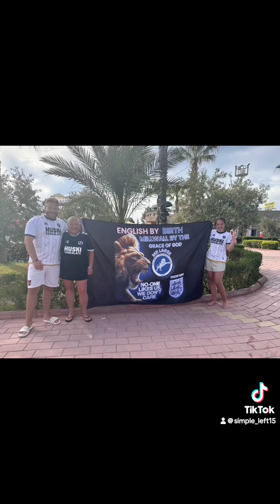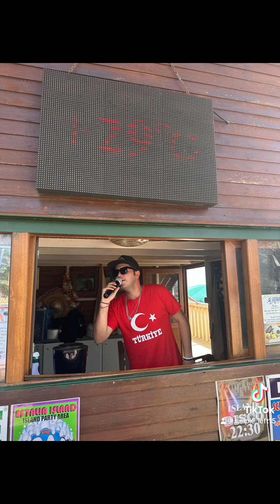EFTalia Ocean 2024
Fantastic family holiday EFTalia ocean